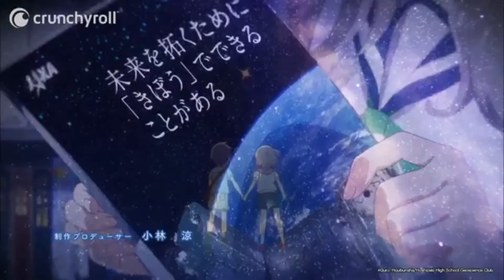Anime AMV - Yasashisa no Riyu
Day 9

Yasashisa no Riyu by ChouCho